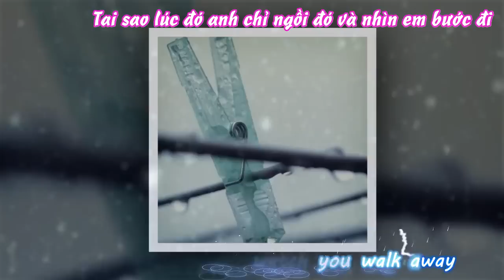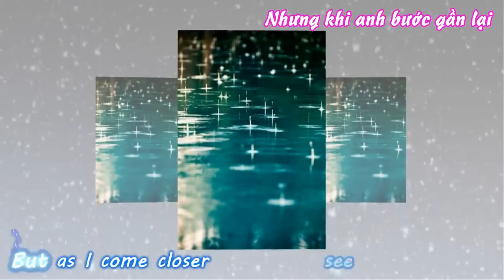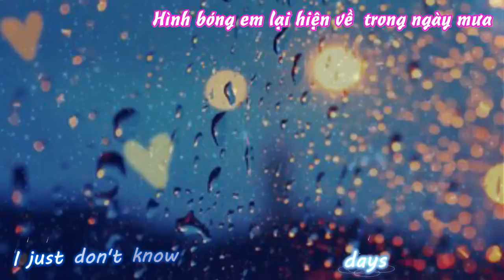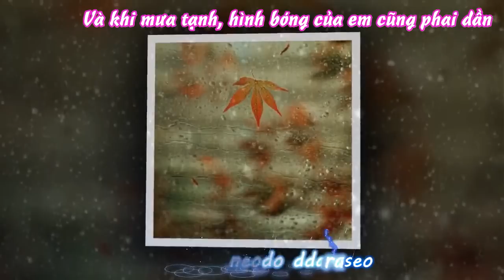On rainy day 2 [vietsub + kara]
Ngày mưa, mưa để xóa ký ức buồn
Song: On rainy day - Cover by Tien Cookie- Eng ver.
Clip: ---gt---
Timing: ---gt---
fx: ---gt---
Dịch: Google , =)), trololo
Chỉnh sửa & đóng sub: ---gt---